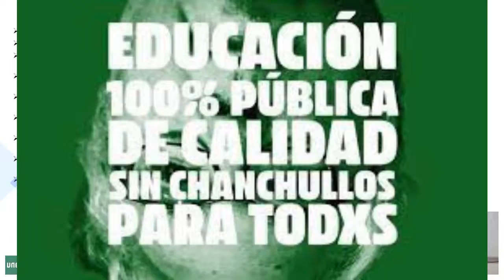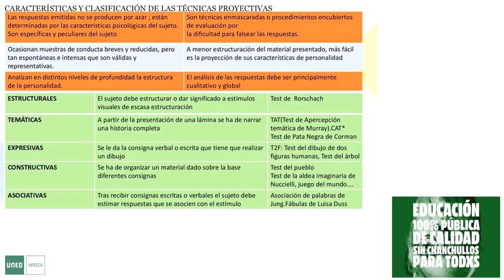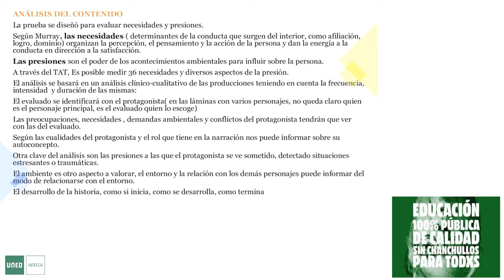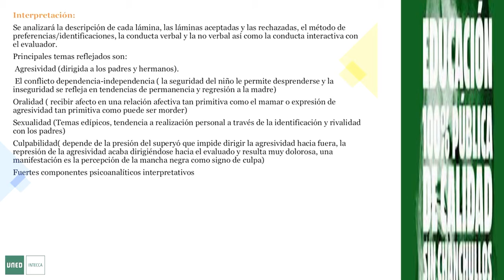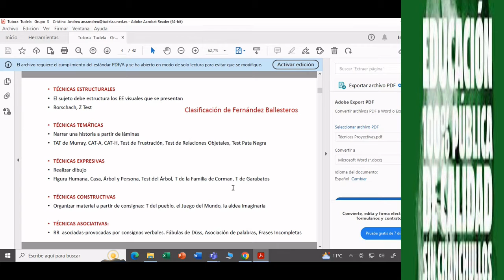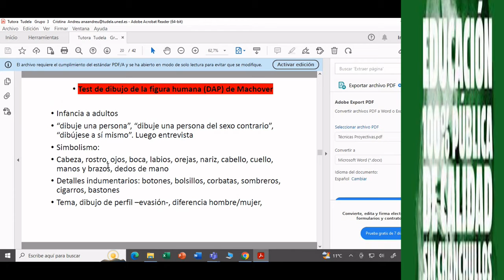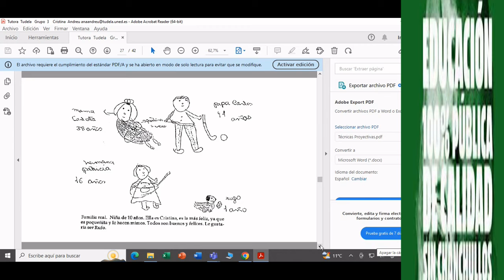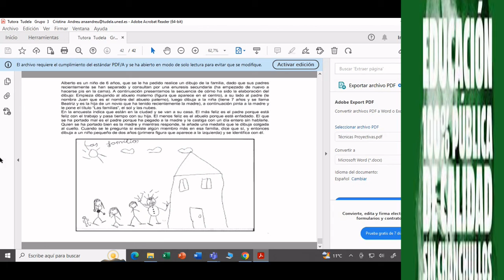Técnicas proyectivas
0:00 Profesora Inmaculada
54:37 Profesora Cristina